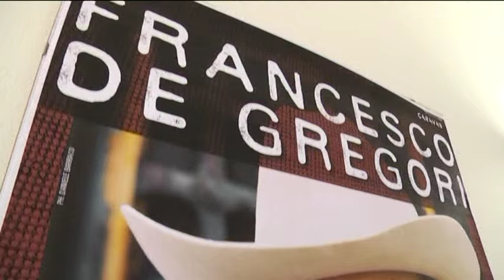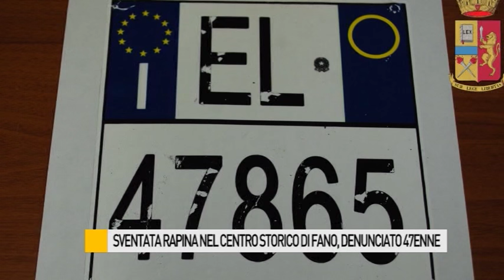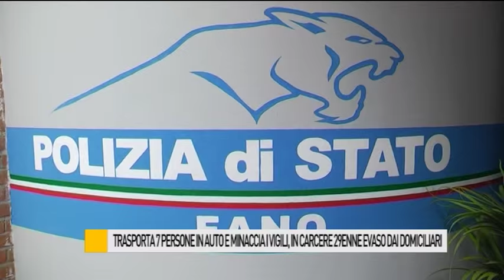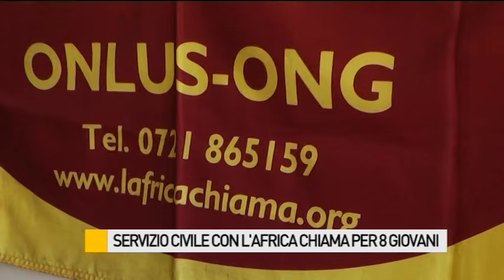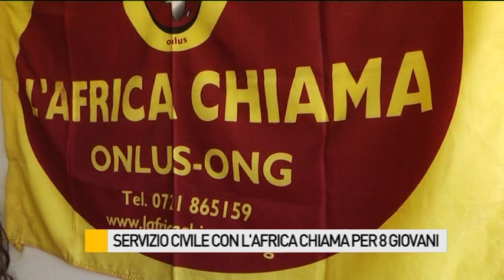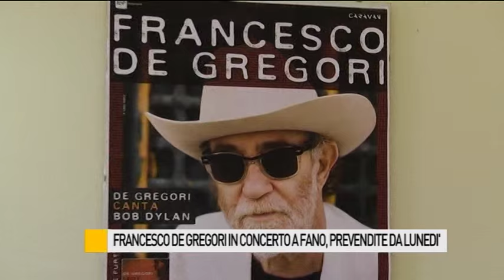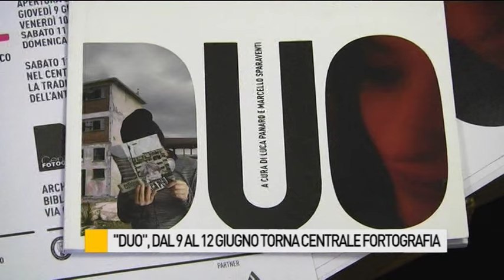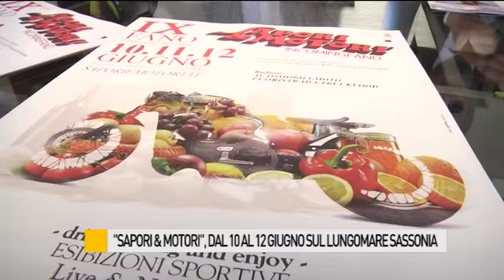Occhio alla NOTIZIA 8/6/2016